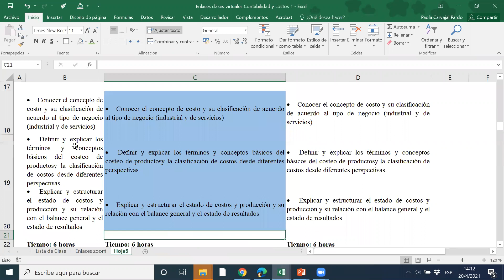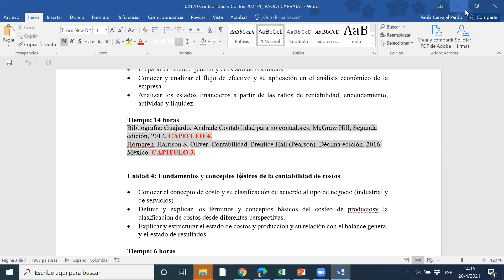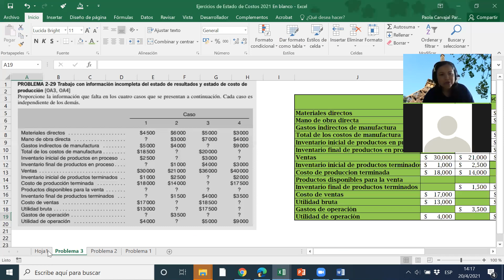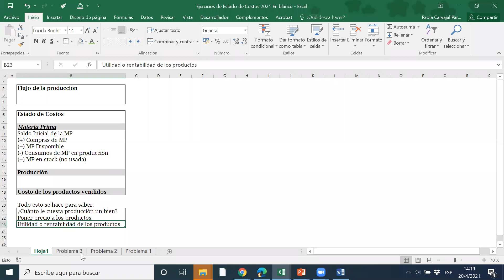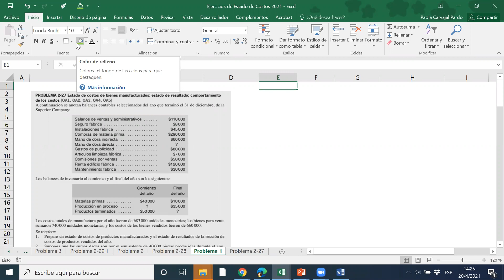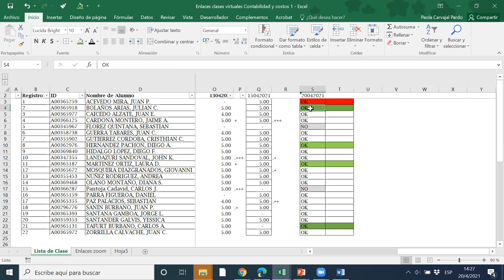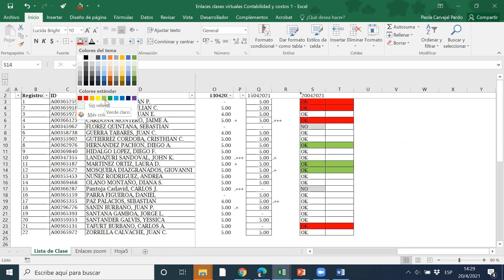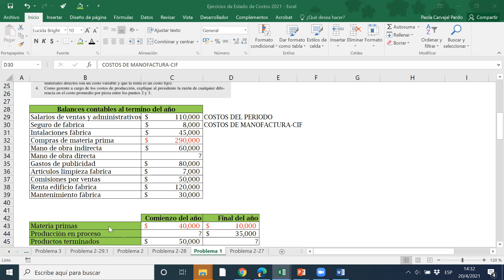Unidad 4: Fundamentos y conceptos básicos de la contabilidad de costos 2/3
Explicar y estructurar el estado de costos y producción y su relación con el balance general y el estado de resultados